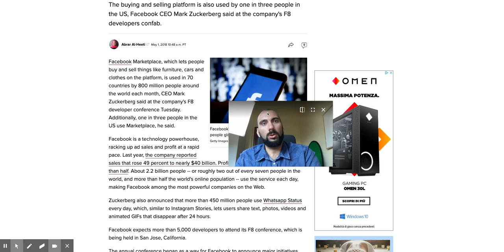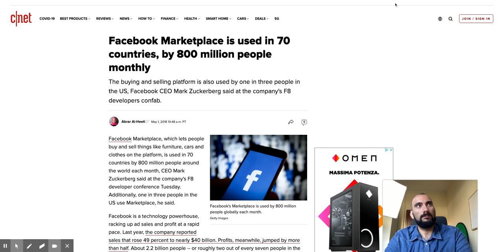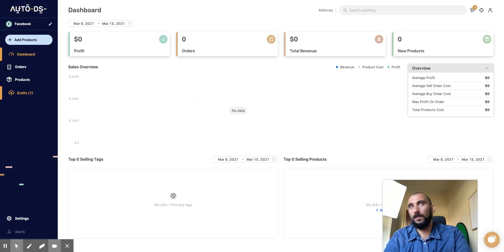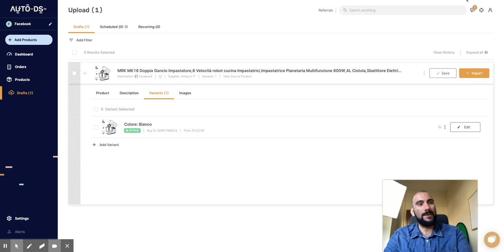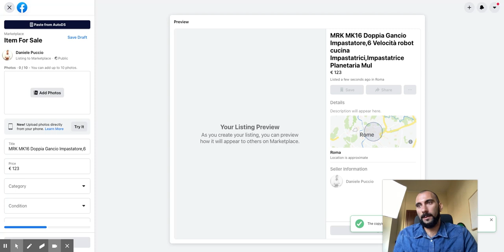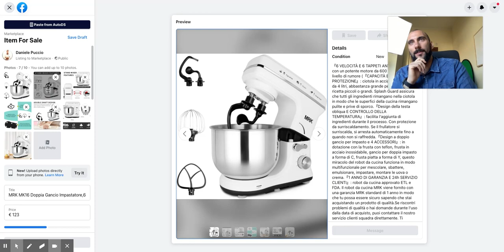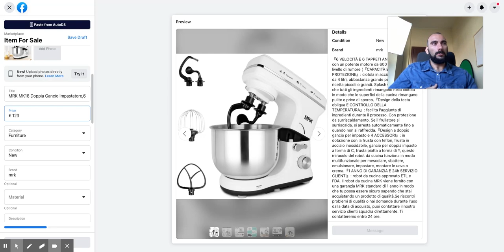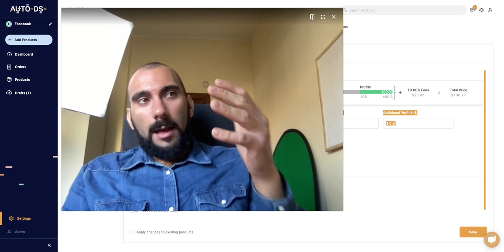Dropshipping su FACEBOOK da AMAZON - Tutorial 1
Facebook marketplace sta esplodendo nel tempo, ed è un'ottima opportunità per iniziare un'attività di dropshipping automatica.Scopriamo come!
💰 Vuoi conoscere tutti i segreti del dropshipping su EBAY?💰
👇👇 Inizia subito il tuo business online con un piccolo investimento 👇👇